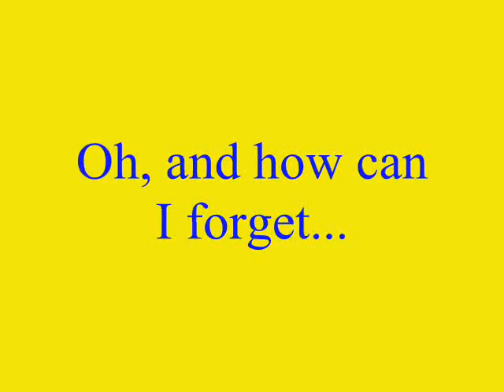Funny Faces episode 1: voting rezults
Sorry, it was soposed to be uploaded yesterday (3.3.2008.) but I had to study and stuff :( Anyway, here it is! Funny Faces episode 2 comming soon!

PS. the end got messed up :/ Just exit the video when the music stops. (movie maker's fault -_-')